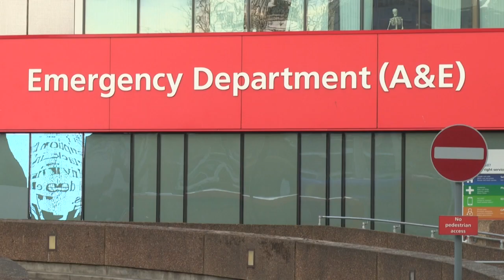Boris Johnson: son état de santé "continue de s'améliorer" (Downing Street) | AFP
L'état de santé du Premier ministre britannique Boris Johnson, placé lundi soir en soins intensifs après sa contamination par le coronavirus, "continue de s'améliorer", assure Downing Street. "Le Premier ministre a passé une bonne nuit et son état de santé continue de s'améliorer en soins intensifs à St Thomas", l'hôpital du centre de Londres où il a été admis dimanche, a déclaré son porte-parole.